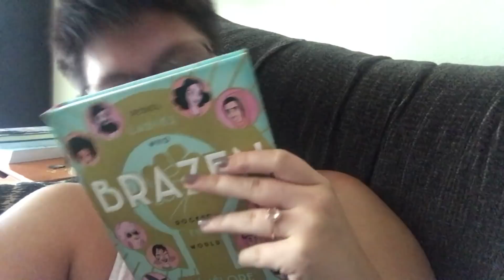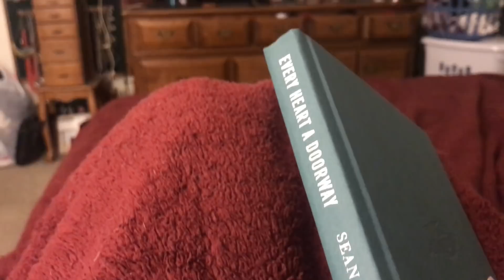VLOG: BOOKTUBEATHON Day Five!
The liveshow for When Dimple Met Rishi will be 8/9/18 at 6pm PST
In August 2018, we'll be reading The Raven Boys by Maggie Stiefvater!

Amazon Wishlist:

1. Adventure by JJD

2. Breathe by Glude

3. Alive by Itro & Kontinuum

4. First Rain by Kontinuum